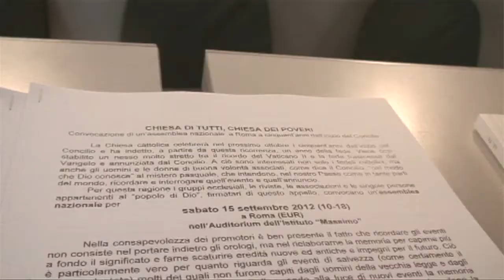Fabrizio Longhi - Convegno Pretioperai 2012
Pretioperai.